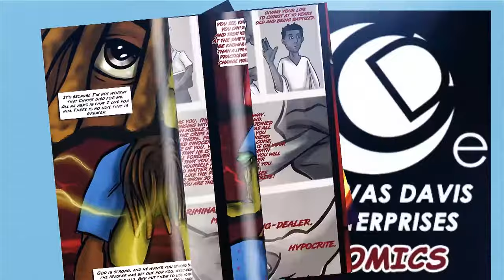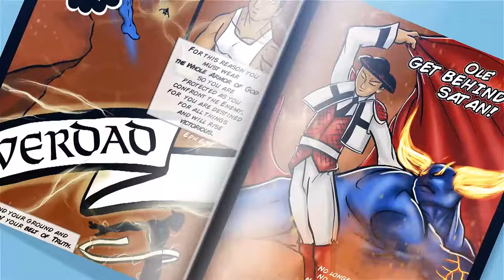THE WHOLE ARMOR COMIC BOOK ANIMATED-Black Christian Animation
Intro to The Whole Armor Comic Book Animated Series song by @thecantonjones Comic created by
@chivasthegoat  BLACK CHRISTIAN ANIMATION and cartoon